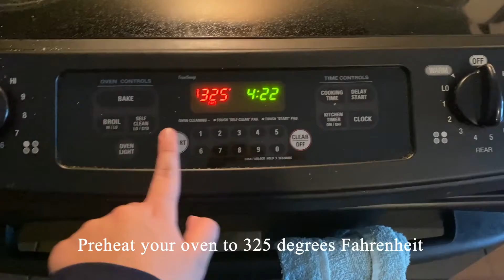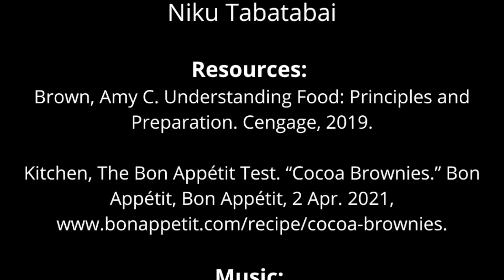Cocoa Brownies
This video may be used for educational, non-commercial purposes only.